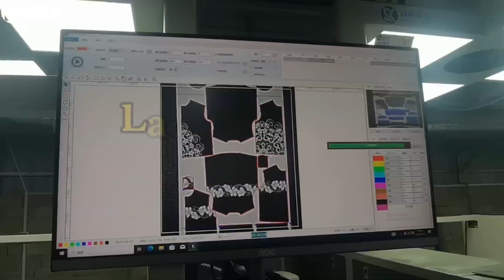Kasu Laser Cutting Clothing Printing Film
Laser Cutting Clothing Printing Film. Vision software automatically identifies graphics and cuts them automatically.

7-15 Days Fast Delivery Time!
68+ Self-Owned Intellectual Property!